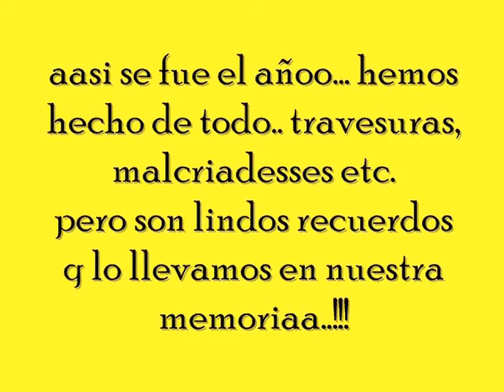Copia de PrOmOcIoN g.U.e mariano melgar y v.5 "c"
fue un lindo recuerdo de mis compañeros del colegioo...!